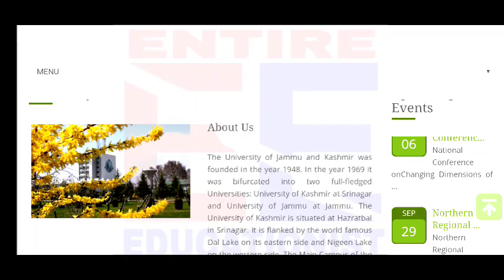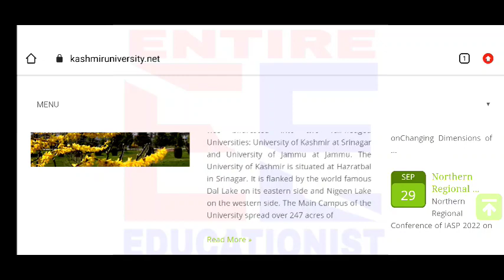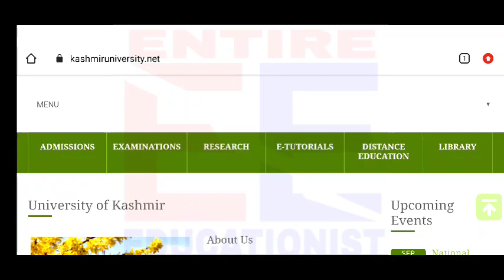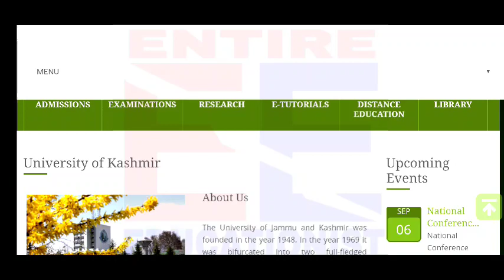BG 5th Sem Batch 2019 & Backlog Batches 2016_18/ Important Update!! Attention!